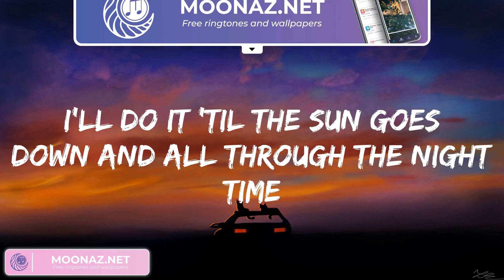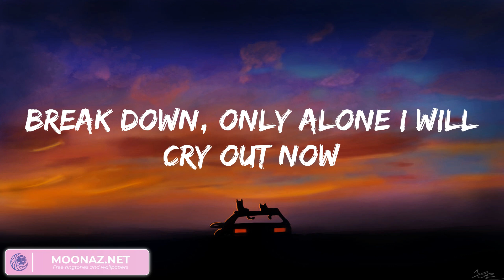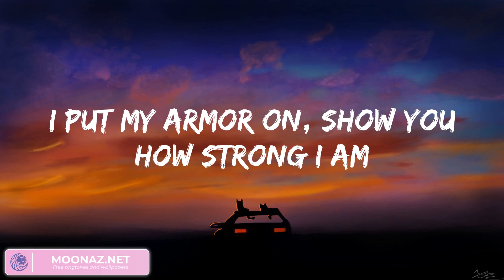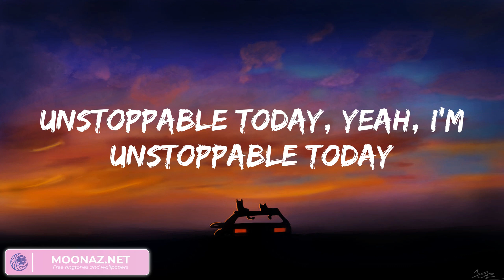Sia - Unstoppable (Lyrics 2023)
I'm unstoppable
I'm a Porsche with no brakes
I'm invincible